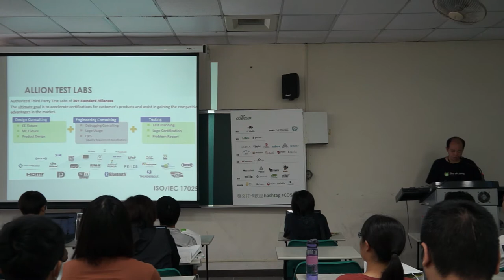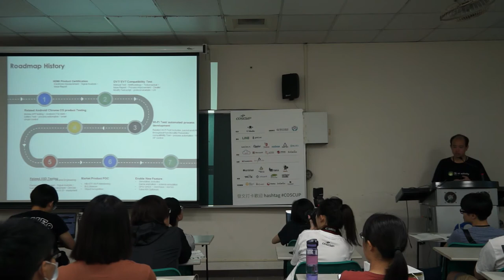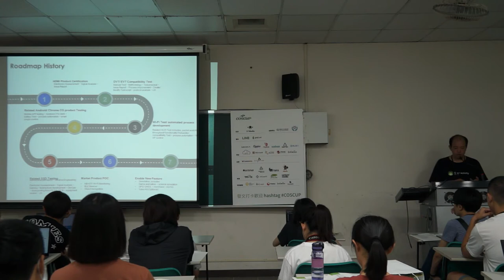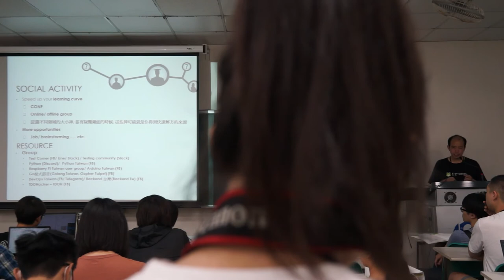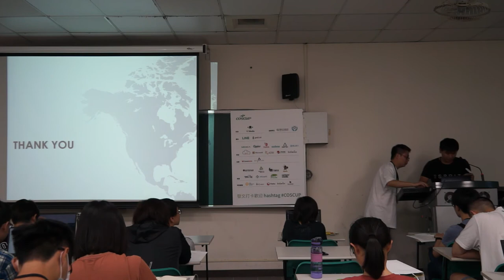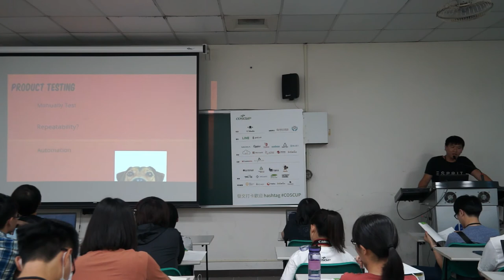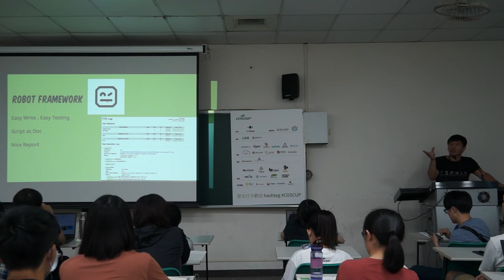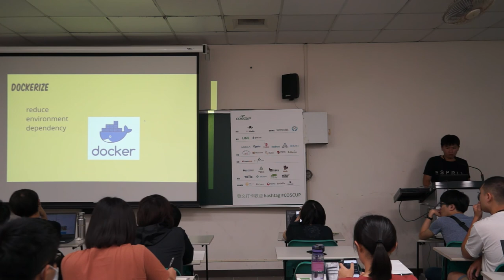[COSCUP 2019] IB305 DAY1 SQA的養成之路與開源工具